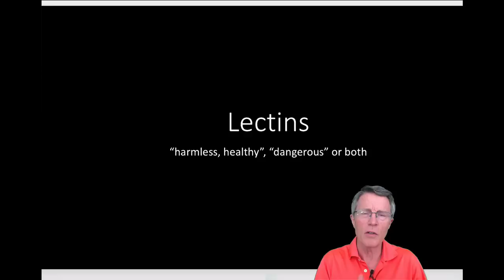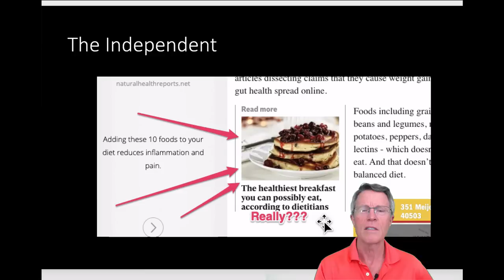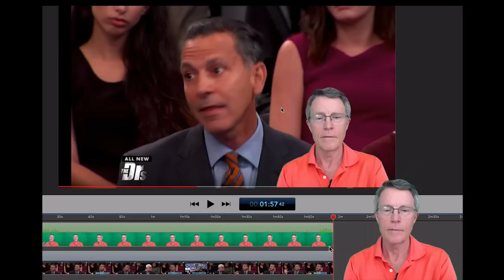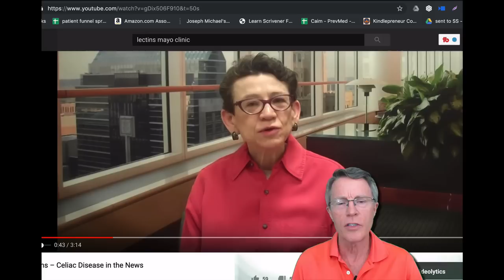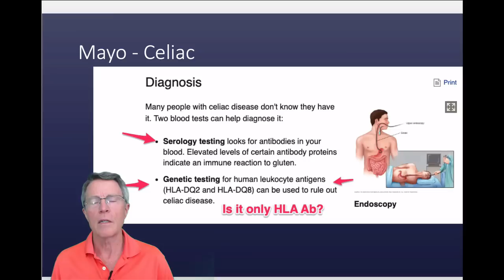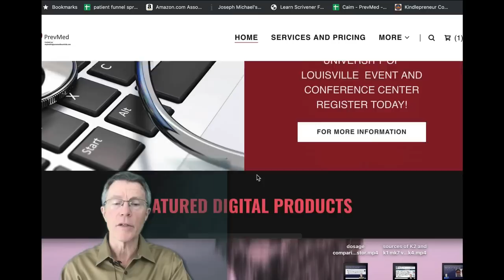Introduction to Lectins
ABOUT THIS VIDEO: This video describes lectins. It gets into some of the biochemistry & purposes/roles of lectins. They are used in healthcare. But some are also poisons - such as ricin.   tags lectins    Dr Gundry MD       ricin    leaky gut lectins  haptoglobin glutens  gliadins
also add  the following tags to lectins part 2  plant paradox  longevity paradox steven gundry